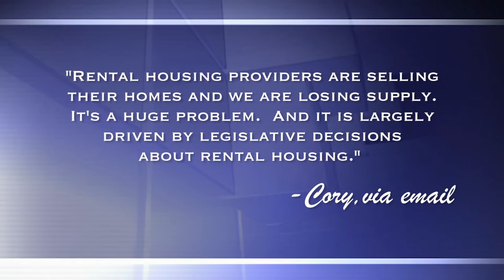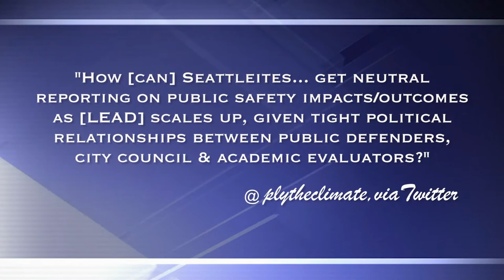Councilmember Herbold on eviction moratorium, less lethal weapons & more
Where are new funds for COVID relief going in Seattle, and why did the city extend its eviction moratorium for the fourth time? Plus, what's the City Council's new approach on regulating how police use "less lethal weapons" for crowd control? Council Public Safety Chair Lisa Herbold answers these questions and the ones you're sending in, too, with host Brian Callanan on Council Edition!